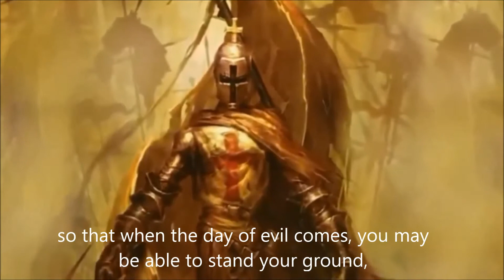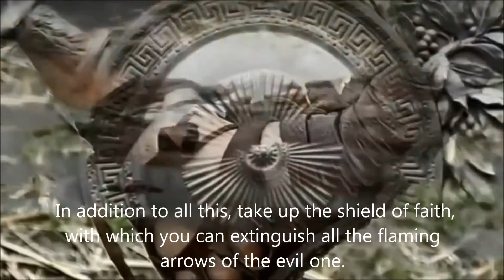The Full Armor of God - A Beautiful Visual! (c/o David Wesley)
EPHESIANS 6:10-18

This came directly from a video done by David Wesley.  What an amazing representation of that passage!
- Scripture set to moving images for a worship service in October 2011
- Read by Jeffrey Legacy

Praise God for His mercy.
Praise God for His teaching.
Praise God that Jesus saves.